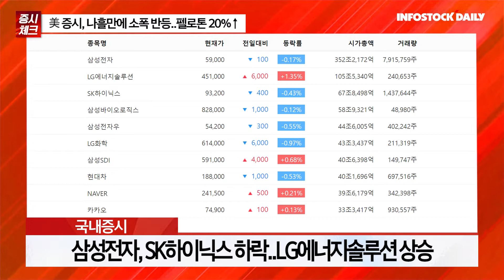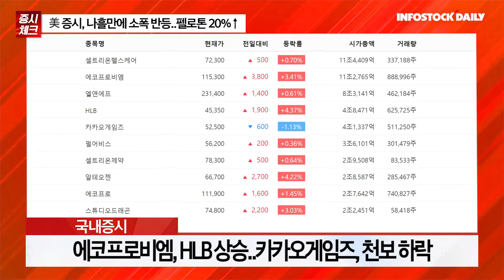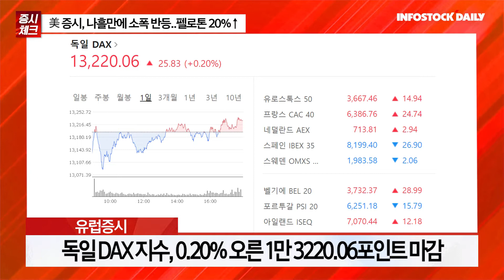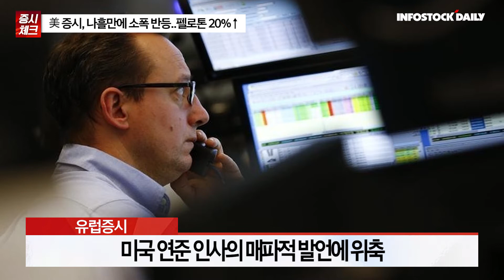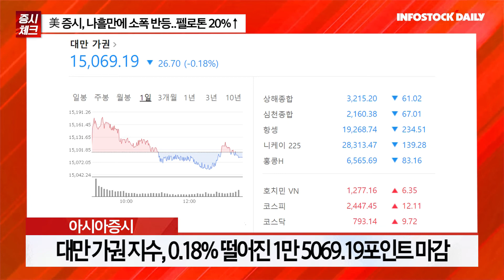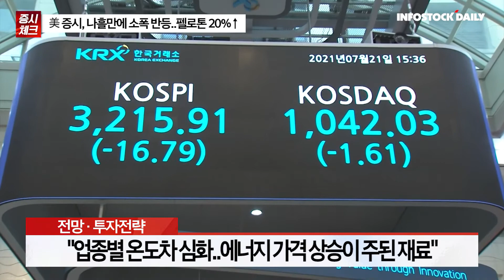[0825개장체크] 美 증시, 나흘만에 소폭 반등..펠로톤 20%↑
뉴욕증시, 반발 매수에 소폭 반등
미래에셋 "잭슨홀 회의 발언 더 공격적인 금리인상 기조 아닐 것"
"엔비디아, 예상치 하회한 실적 발표..한국증시 부담"
신한투자 "증시 상승 탄력 부족..개별 호재가 지수 반등"
"업종별 온도차 심화..에너지 가격 상승이 주된 재료"